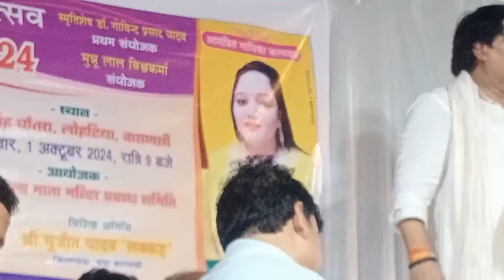आज साबित हो गया की विजय लाल यादव बिना बिरहा अधूरा है || Vijay Lal Yadav || RajaniGandha Birha